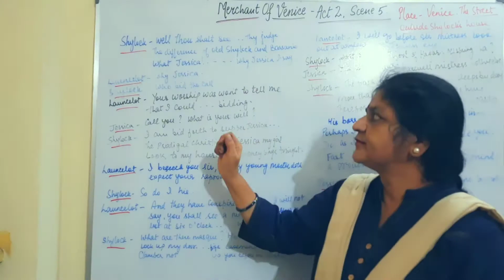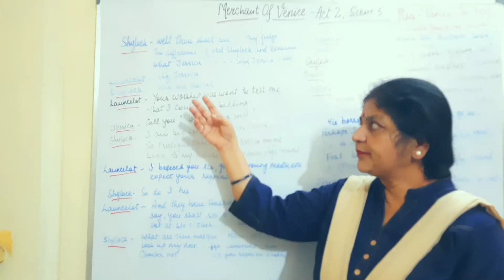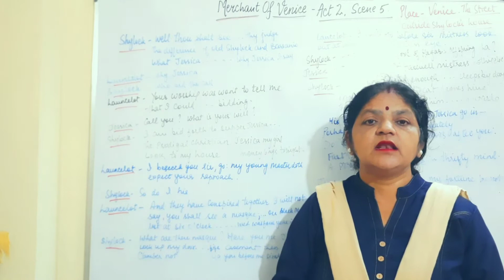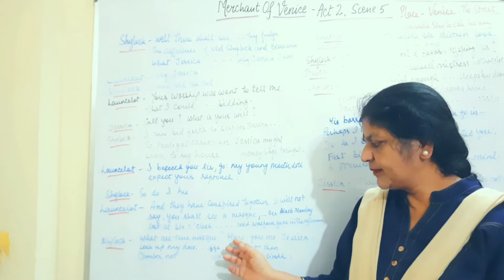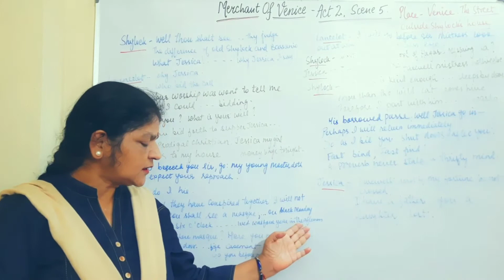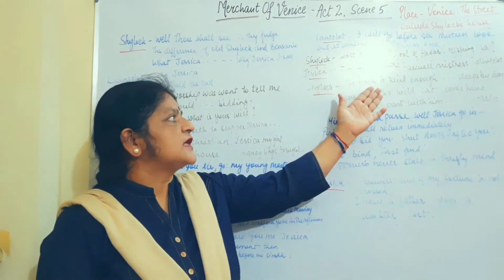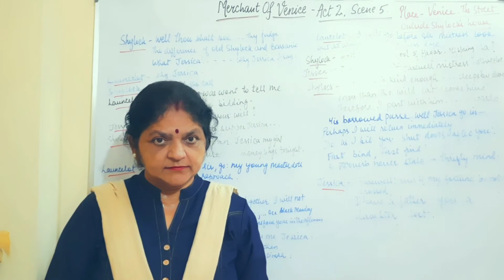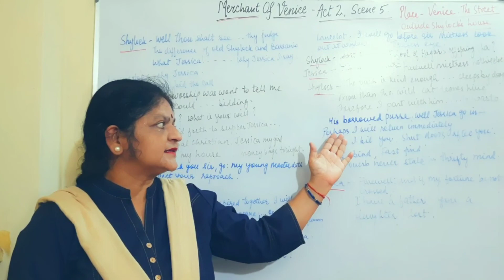Merchant of Venice- Act 2, Scene 5- Line by line Explanation- William Shakespeare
In this Video I have discussed Act 2, Scene 5 of Merchant Of Venice, which is written by William Shakespeare. This Scene shows the character of Shylock and Launcelot has delivered Lorenzo's letter to Jessica. He waits for Shylock to bid him farewell so that he can take up the service of Bassanio. Hope this lesson will be beneficial for you in your study.

⚡☀️🌟Top Performing Videos on Extra Grades Channel🔥🔥☀️☀️⚡⚡